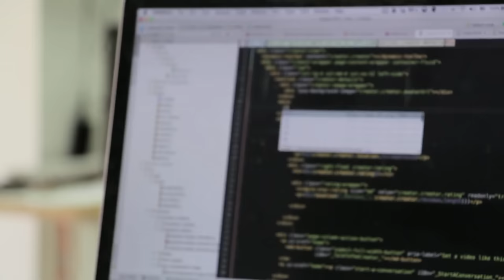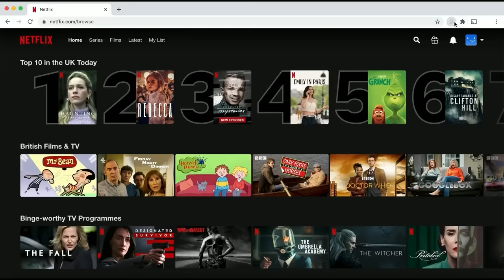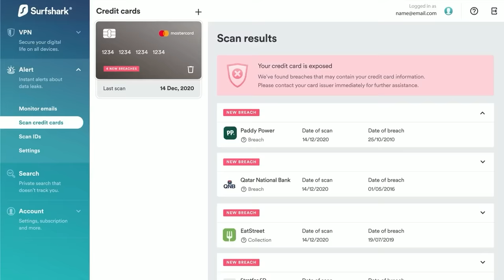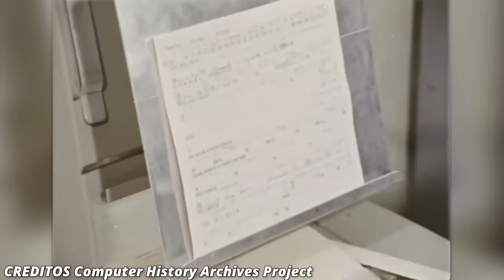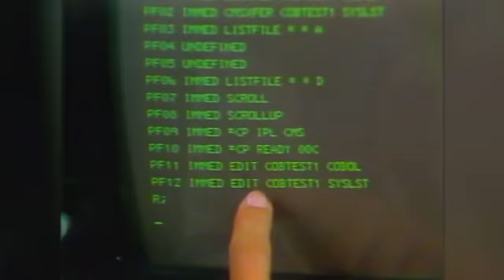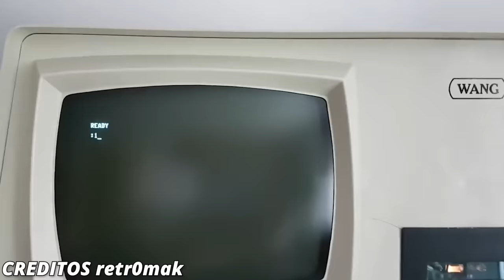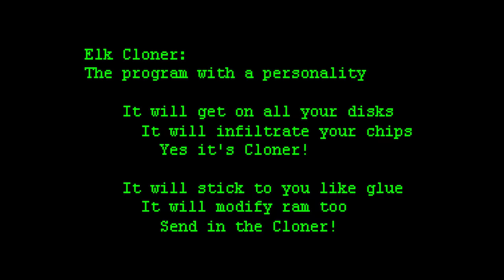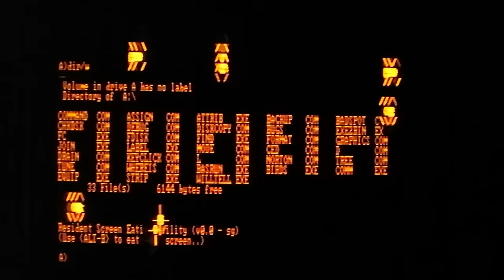Siguen Existiendo los VIRUS INFORMATICOS o son cosa del PASADO?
Obtén una oferta exclusiva de Surfshark! Utiliza mi código FacuPeralta para obtener 3 meses extra